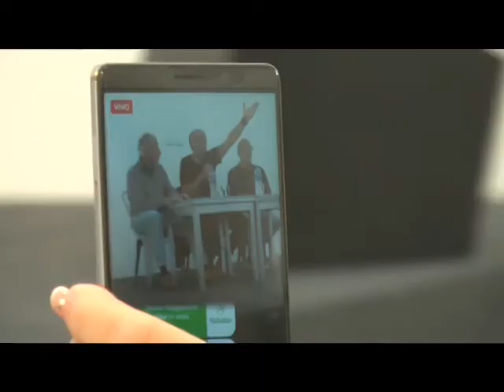POMBO DE JESUS CHARLA DE AGUSTIN D ATTELLIS EN EL MULTICULTURAL